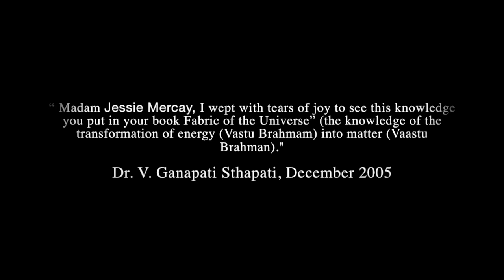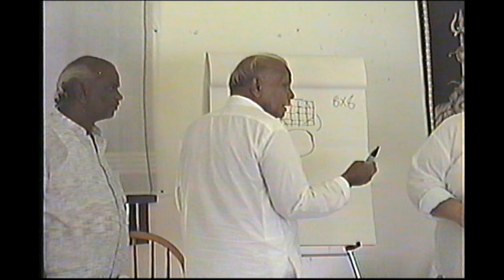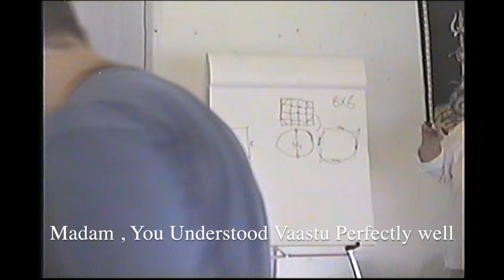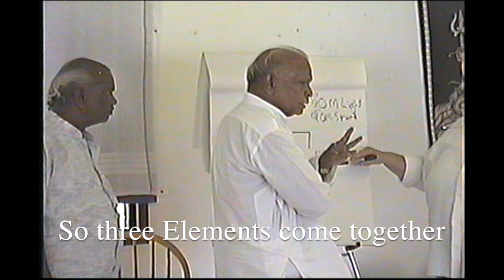Dr Jessie Mercay expressing and confirming her cognition with Shilpi Guru Dr. V. Ganapati Sthapati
Dr Jessie  Mercay expressing and confirming her cognition with Shilpi Guru Vaastu Vyasa Dr. V. Ganapati Sthapati on the transformation of energy (Vastu Brahmam) into matter (Vaastu Brahman)."
“ Madam Jessie Mercay, I wept with tears of joy to see this knowledge you put in your book Fabric of the Universe” (the knowledge of the transformation of energy (Vastu Brahmam) into matter (Vaastu Brahman)." ~ Dr. V. Ganapati Sthapati , Dec 2005